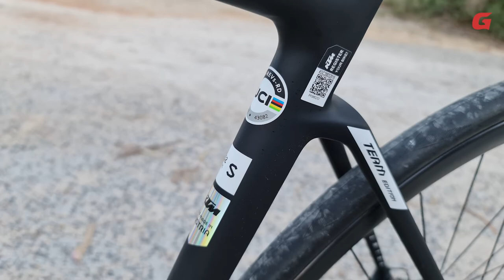KTM Revelator Alto Master Team 2021 | GoRide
Uma bicicleta equilibrada e que atinge velocidades elevadas com pouco esforço e numa postura muito cooperante.